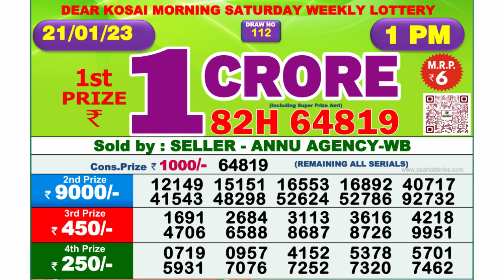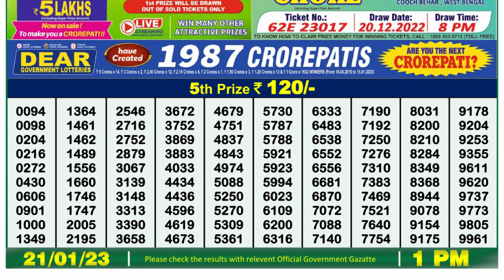🔴Dear Lottery Sambad Live 1pm today 21.01.23 Nagaland State Lottery Result